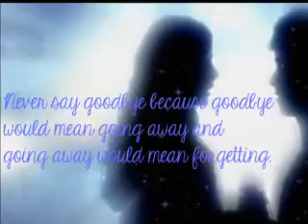Clocks By Coldplay-Peter Pan 2003 Music Video and Slide Show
I DO NOT OWN THE MUSIC OR MOVIE CLIPS This is a few pictures I edited and was orginally gonna be that but I decided to add clips and BTW this is just a substitute for the real thing. I will be making an actual Peter Pan video w/Clocks in it too, w/out pictures. So for now on, enjoy what I have for right now and I hope you like it! Oh yeah, I know it has repeated clips and such, it's just cuz I didn't feel like editing and adding more clips. But I will in the actual one! So once again, enjoy!